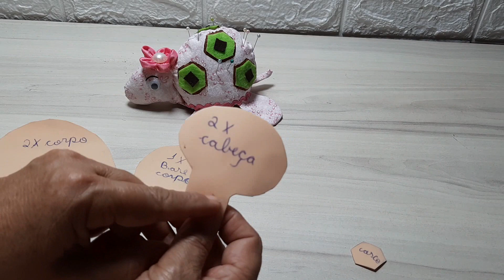Ideia para vender porta agulheiro tartaruga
materias usados
 tecidos
fibra de  silicone
linha de pipa
cola quente
olhinhos artificial
feltro
meia pérola